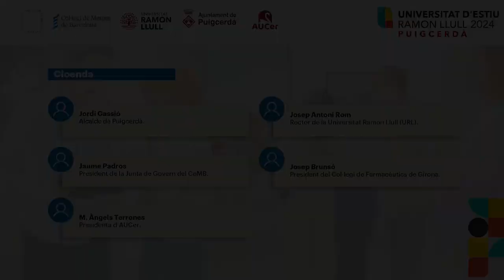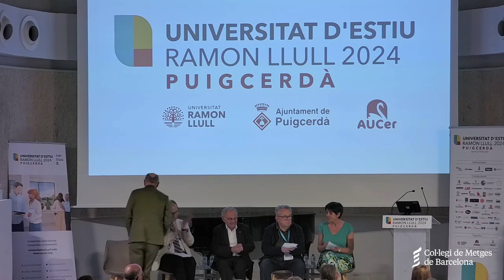Puigcerdà '24 - Cloenda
Jordi Gassió. Alcalde de Puigcerdà.
Josep Antoni Rom. Rector de la Universitat Ramon Llull (URL).
Jaume Padrós. President de la Junta de Govern del CoMB.
Josep Brunsó. President del Col·legi de Farmacèutics de Girona.
M. Àngels Terrones. Presidenta d’AUCer.